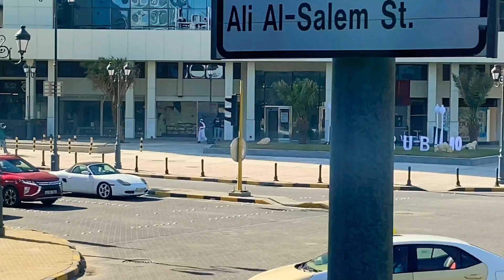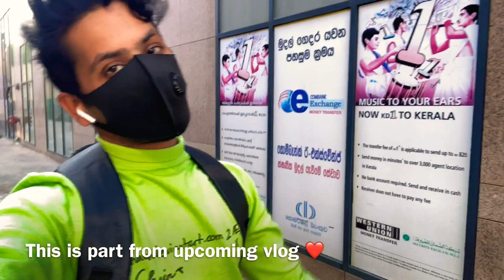CAR ACCIDENT CAUGHT IN CAMERA | TRAVEL KUWAIT CITY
🤷🏻‍♂️ I made This Vlog 👇🏻
To Give real information to my viewers One Life Because i am  happy to share this with my Youtube Family ☝️❤️

LULU HYPER MARKET VLOG👇🏻

THE AVENUES VLOG👇🏻

Soooo👇🏻
WARM🔥WELCOME🙏🏻
LOCATION : KUWAIT CITY🇰🇼

VIDEO CONCEPT : VLOG

VLOGER : SILLUXMARTY

VIDEO EDIT BY : SILLUXMARTY

BACKGROUND MUSIC EDIT BY : SILLUXMARTY

HIT LIKE 👍

PRESS BELL 🔔

I M ALWAYS ACTIVE FOR YOU❤️